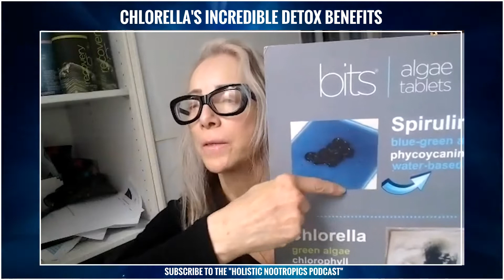The Incredible Benefits of Chlorella - Detox, Cellular Health, Mitochondria Booster + More!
Get The Holistic Nootropics Supplement Guide FREE @ HolisticNootropics.com

📱 Full Episode Available On All Podcast Players 📱

📼 Topics Discussed 📼
0:00 Introduction
0:05 What Is Chlorella
0:40 Chlorella vs Spirulina
2:20 Chlorella vs Liquid Chlorophyll
2:50 Chlorella and Detox
5:00 Chlorella and cellular health
6:00 Chlorella and alkaline blood
8:00 Best time to take chlorella